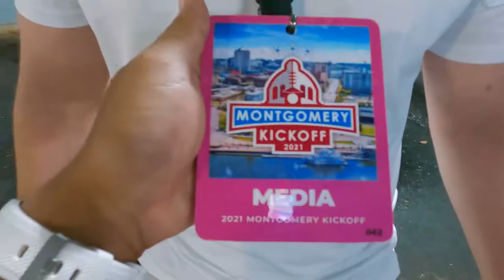UAB VS JSU VLOG 2021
Checkout the new vlog with the season kick off Crampton Bowl game with JSU vs UAB!!!